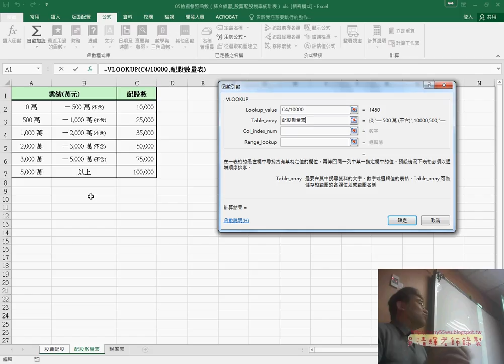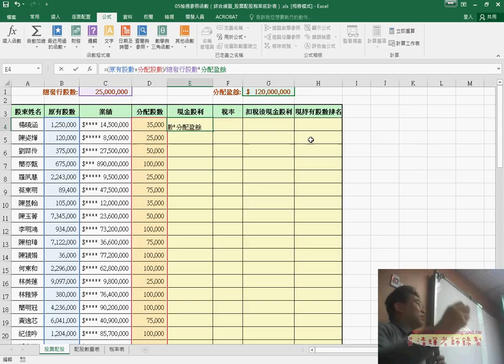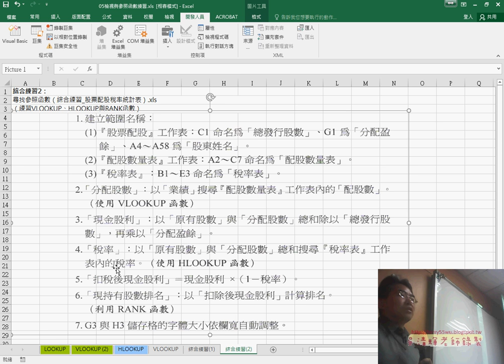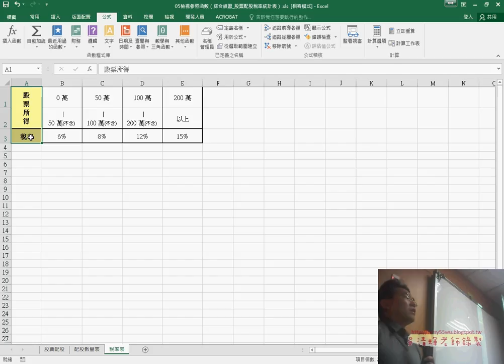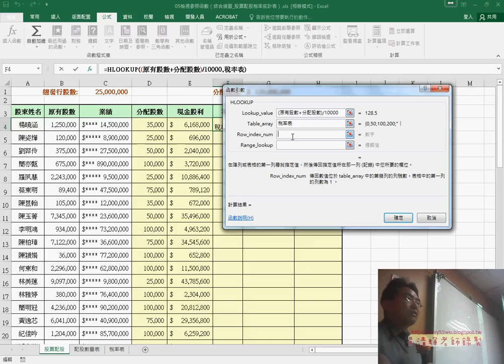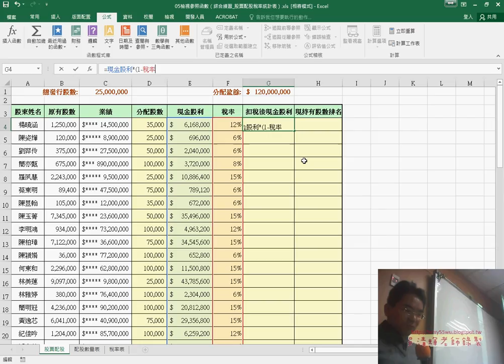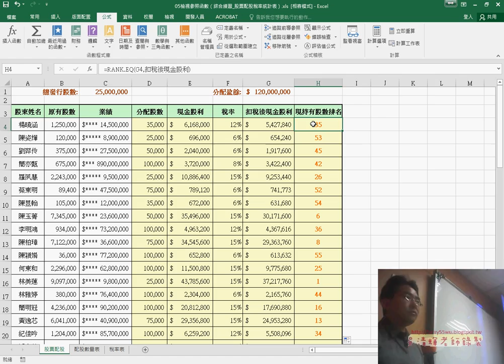07 用名稱產生公式與查詢結果